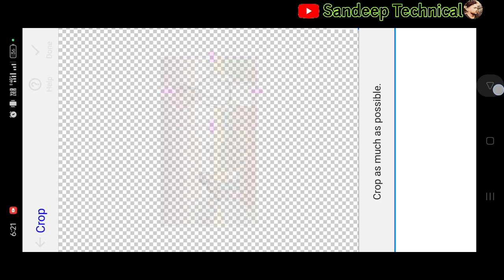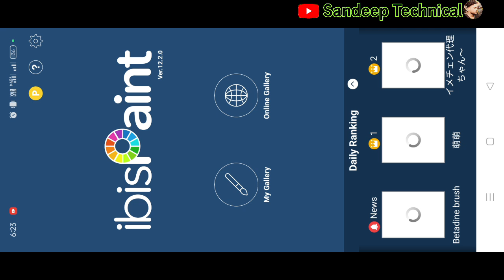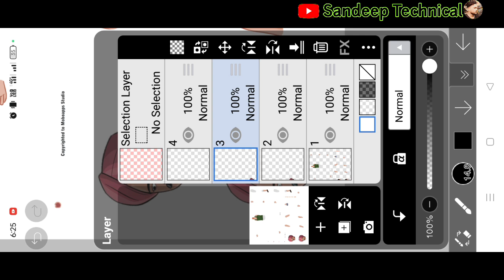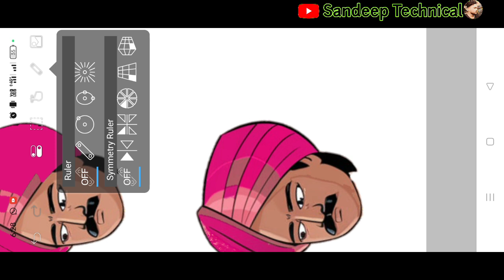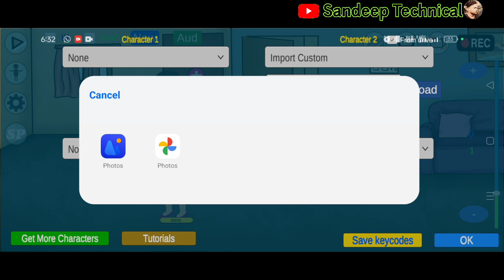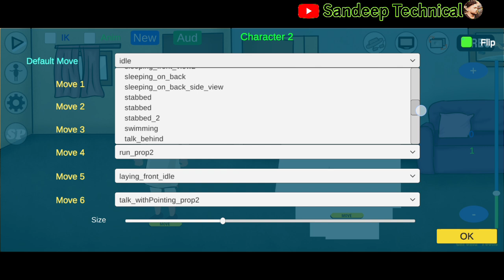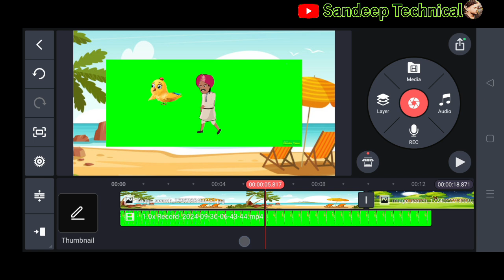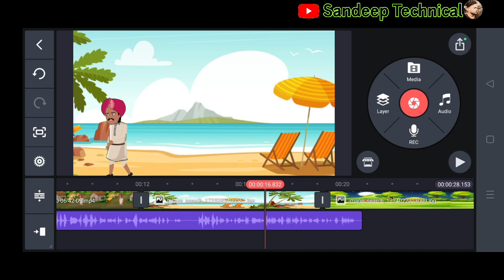🤑$5000 Chroma Toons Se Cartoon Video Kaise Banaye 📈 Mobile Se Cartoon video Kaise Banaye !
Your queries 👇

Chromatin se cartoon video Kaise banaen
Croma tunes cartoon video editing
Croma tunes cartoon video editing tutorial
Chroma toons me careter seve kaise karen
Chroma toons me video editing kaise karen
Cartoon video mobile se kaise banate hain
Cartoon video banana sikhe
Ibis paint X mein tractor Kaise banaen
Ibis paint X mein Cuttack sev kaise karen
Ibis paint mein tractor kaise banate hain mobile se